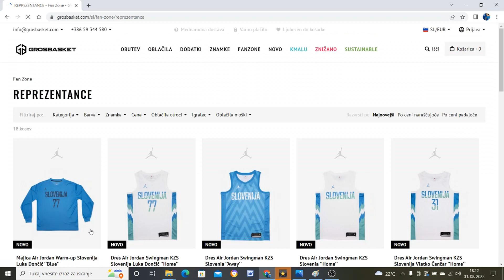NORA ZGODBA v@GrosbasketBasketballShop + PROMO DRES SLOVENSKE KOŠARKARSKE REPREZENTANCE